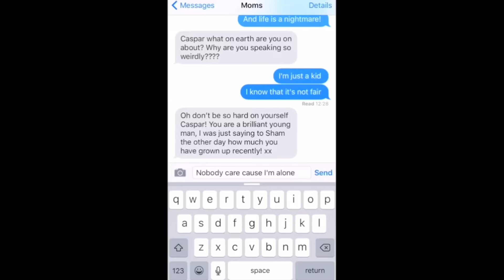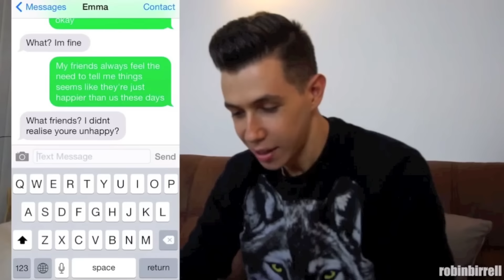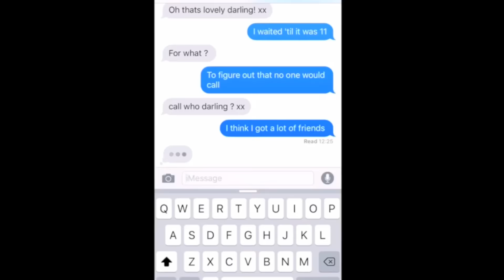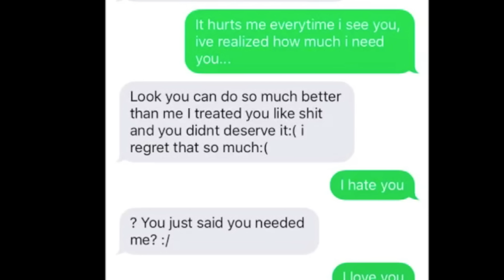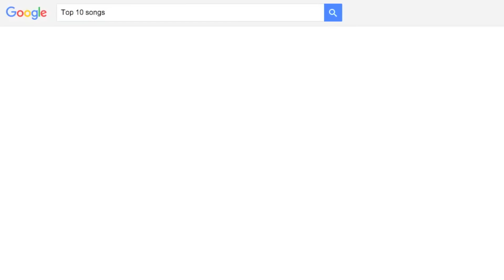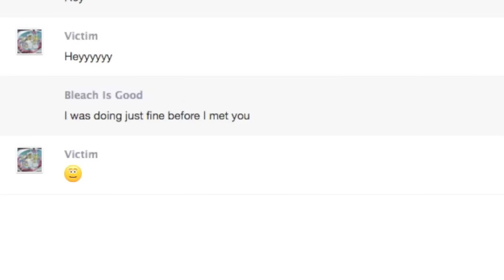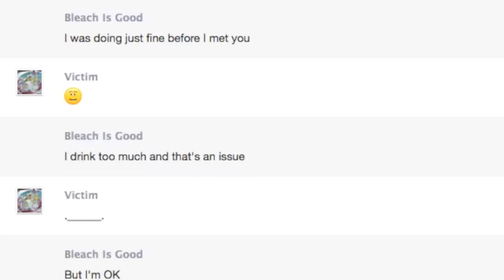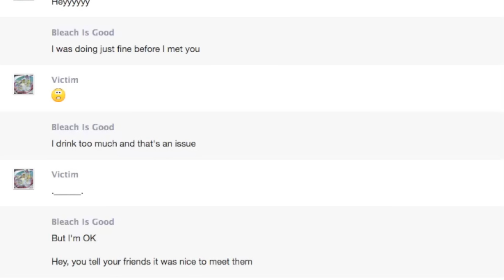Why Does the Text Prank Exist??? Chainsmokers- Closer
Im a sellout.